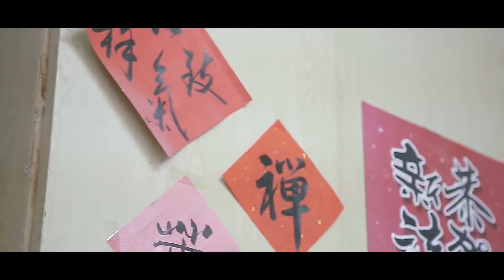Vincent's film_2016.01.02_漢龍 + 如純 迎娶午宴(快播快剪)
錄影 : Vincent Chen
           李志偉
快剪 : 李志偉
攝影 :Winson
          徐佳銘
助理 : 阿信

婚禮紀實 / 自助婚紗 / 人像寫真 / 商品攝影
新娘秘書 / 婚禮攝影 / 婚禮錄影 / 婚禮主持